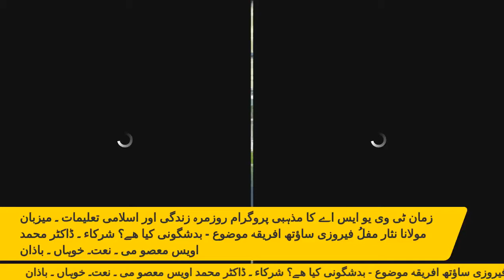‎بدشگونی کیا ھے ۔ کالے کوئے کا بولنا ۔ بلی کا راستہ کاٹنا - ا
بدشگونی کیا ھے ۔ کالے کوئے کا بولنا ۔ بلی کا راستہ کاٹنا -